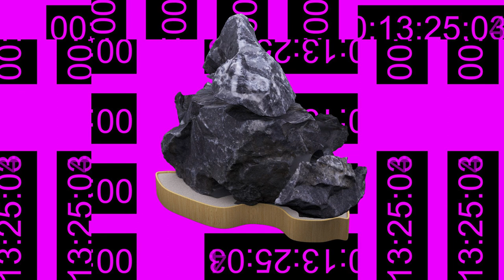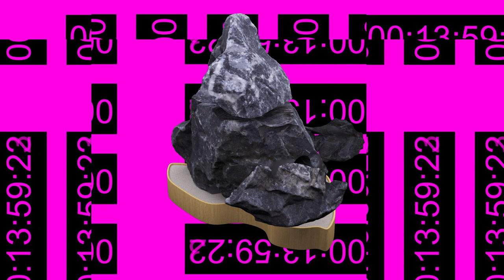Suseki (10h)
10h

#4 of a series of 10h videos